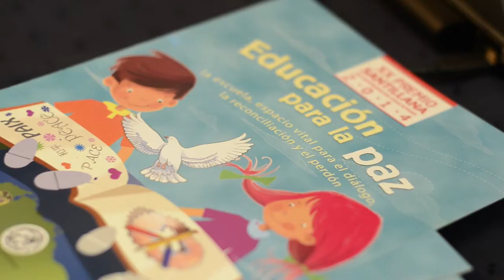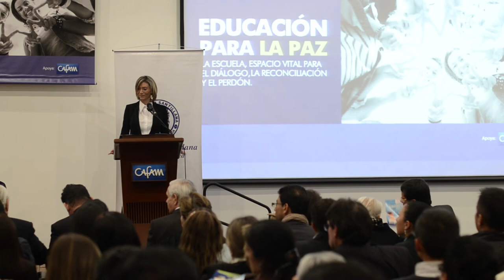Educación para La Paz 2014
Educación para la Paz 10 de abril de 2014.